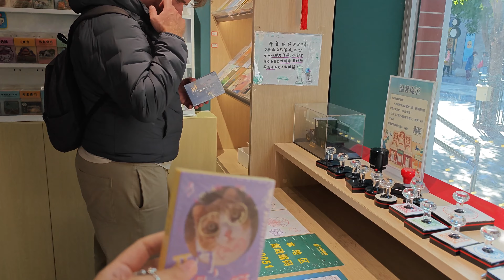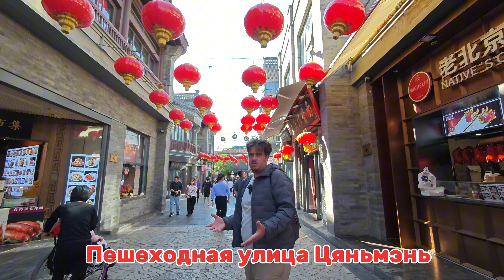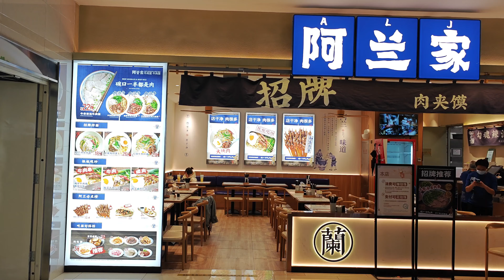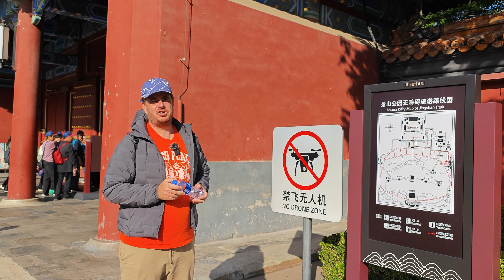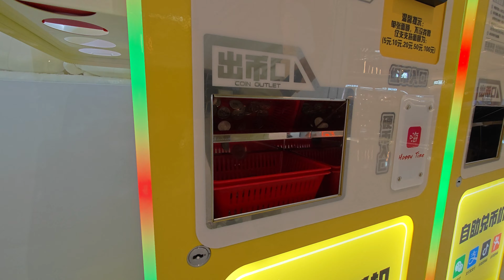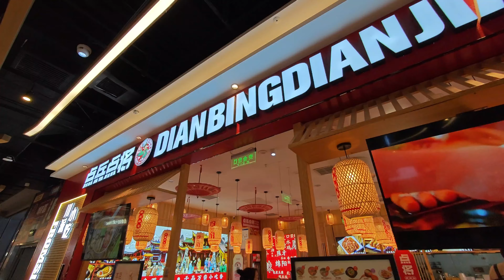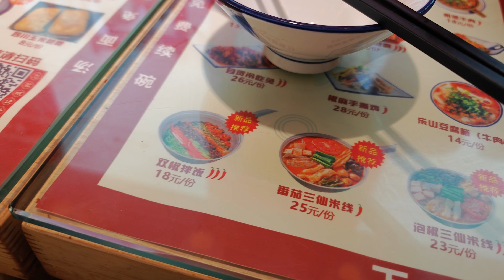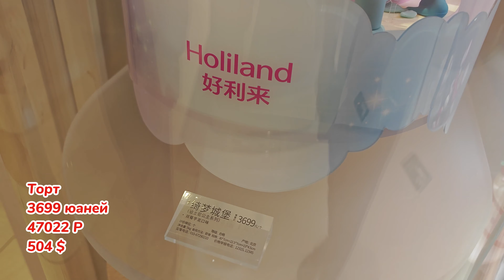Пекин 2023: Путеводитель по лучшим местам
Этот видеоролик - путеводитель по лучшим местам в Пекине 2023 года! Узнайте, что посмотреть и куда пойти в этом прекрасном городе.
Путешествуйте с нами по Китаю и откройте для себя прекрасный город Пекин! В этом видео мы покажем вам лучшие места, которые стоит посетить в Пекине в 2023 году. Не пропустите эту удивительную возможность увидеть Пекин в новом свете и открыть для себя его уникальные достопримечательности.
Всем привет! Вы на канале ПО СТРАНАМ!
С Вами Соня и Боб и вот что нужно про нас знать: мы всегда За движуху! Мы в 2023 году начали вести блог про путешествия, снимать видео и потихоньку учимся этому искусству) Мы поставили себе крутую цель: посетить 100 стран! И начали свое путешествие со стран Азии.
Мы посетили Китай, проехали : Гонконг, Макао, Шеньчжень, Гуаньчжоу, Шанхай, Циндао. И нам не хватило!
Поэтому мы еще раз вернулись в Китай, но на этот раз в столицу: Пекин.

Забронировать авиабилет, отель, купить входной билет - все это можно сделать на Trip.com
а оплатить можно любой Российской или зарубежной банковской картой

💎💎💎 разрывной выпуск из Пекина!

💎 Первый выпуск из Гонконга (он очень клевый)

💎 Величество Макао

💎 выпуск из Гонконга

💎Шеньчжень - самый молодой мегаполис

💎Гуанчжоу ( Выпуск #1)

💎Гуанчжоу (Выпуск #2)

💎Шанхай (Выпуск #1)

💎Ссылка на "пивной" Выпуск из Циндао

💎 из Циндао #2

Тайм-код:

00:00 - Приветствие
00:36 - Когда всё идёт "по плану"
02:40 - Очередь? Значит нам туда надо!
03:19 -  Пломбы до свидания
06:10 - Вайб : кайф
07:11 - Полиция в Китае
07:52 - А где мы?
10:27 - Лучший кофе в Китае
11:50 - Почта/Объявление
13:49 - По душам
16:22 - Прогулка Чек
20:54 - Китайская уличная еда
21:33 - Это не Вуду!
23:03 - Вот это я понимаю!
24:34 - Короли дикции
25:08 - Еда в Китае
28:33 - Самый красивый вид на Пекин
32:55 - Такси в Китае
33:51 - Обзор отеля в Пекине
37:00 - Заметки туристов
40:42 - Испытываем удачу
49:09 - Фото мгновенной печати
50:02 - Рубрика : люблю поесть
57:27 - Ты досмотрел? Красавчик!
58:06 - В следующем выпуске